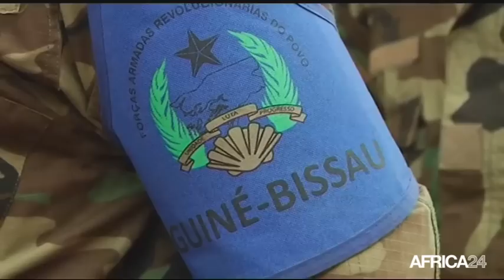Le Journal du lundi 17 août - 19h GMT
Cameroun, Engagement militaire contre Boko Haram. Gabon, Rencontre avec des parlementaires américains. Guinée Bissau, Persistance de la crise politique. Cameroun, Engagement militaire contre Boko Haram.